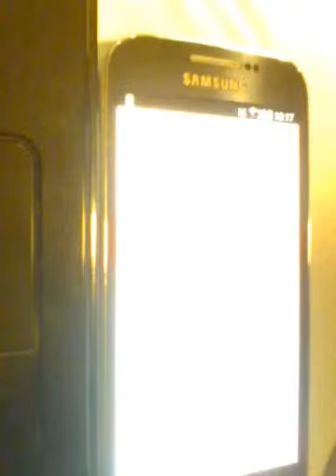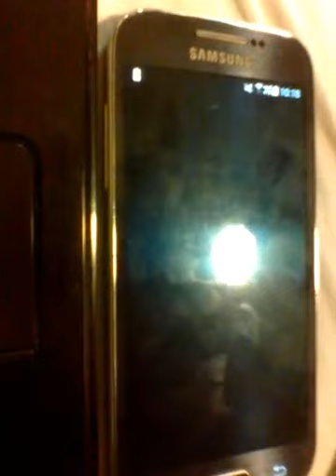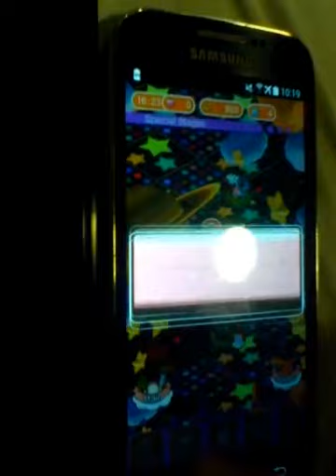Kyurem 250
sorry about background noise